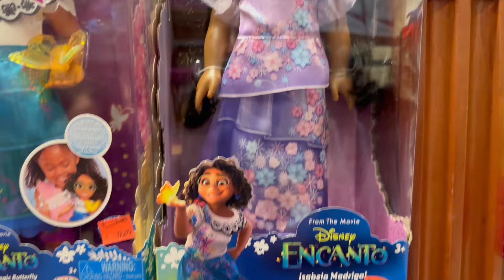Disney Store a Roma Tour! 🌸 Vlog 🌸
🏰 Benvenuti nel magico mondo Disney a Roma! In questo emozionante vlog, esploreremo insieme il fantastico Disney Store della capitale italiana. Preparatevi per un tour incantato attraverso gli scaffali pieni di personaggi amati, souvenir unici e atmosfere da fiaba.

🌸 Nel corso di questo video, vi guiderò attraverso ogni angolo del Disney Store a Roma, condividendo le ultime novità, gli oggetti da collezione e le irresistibili offerte. Scopriremo insieme gli articoli esclusivi disponibili solo in questo magico negozio Disney della nostra amata città.

Un'esperienza che vi farà sentire come se foste parte di questa magica avventura nel cuore di Roma!

🔗 Se siete appassionati di Disney, viaggi a tema e vlog emozionanti, questo video è perfetto per voi!

Grazie per essere con noi in questo viaggio magico! 🌟✨

Se volete essere salutati nei nostri video, non dovete fare altro che mettere MI PIACE e COMMENTARE con il vostro nome (o chiedere direttamente di salutarvi) e lo faremo!

SOCIAL: ❤️